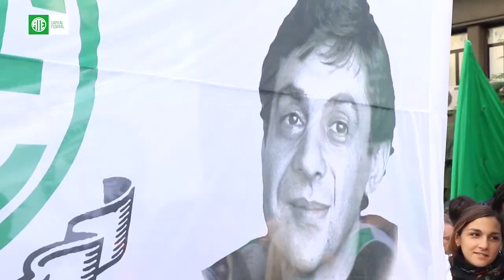LOS ESTATALES PARAMOS PARA QUE EL GOBIERNO CONVOQUE A PARITARIAS